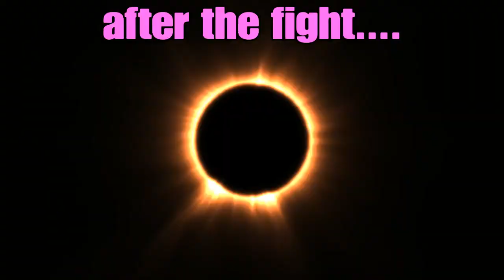Wwe 2k20 mommy mearest (WITH girlfriend and boyfriend Fnf) vs alice (ddr)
(plush a confrontation of my oc confronts alice ddr)